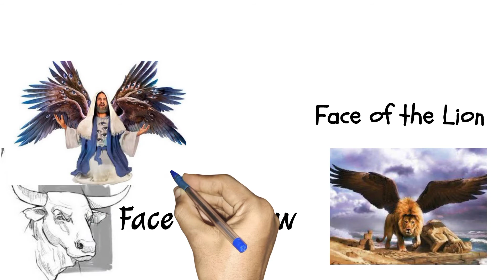A WITNESS | Four Living creatures, Explains By Apostle Joshua selman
Four Living creatures according to the book of Ezekiel